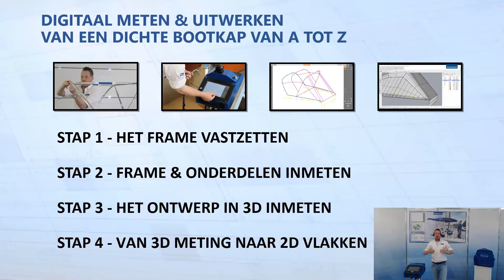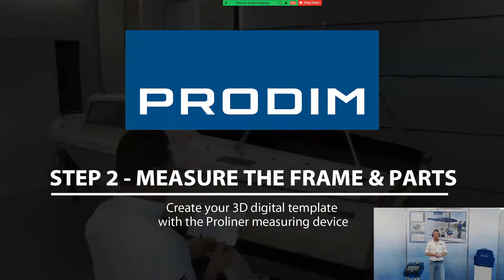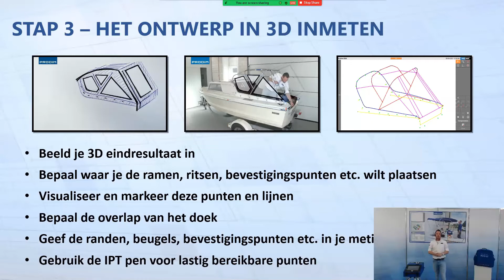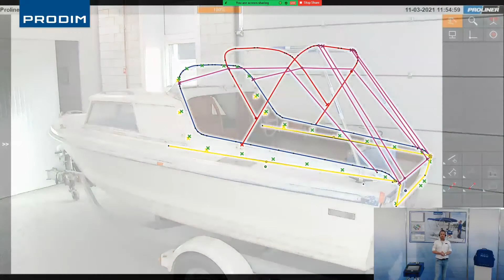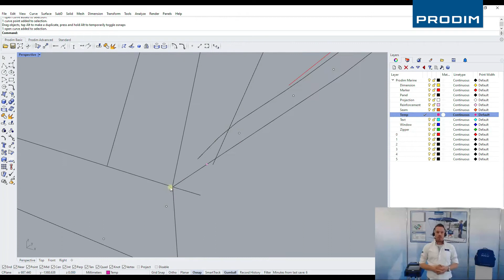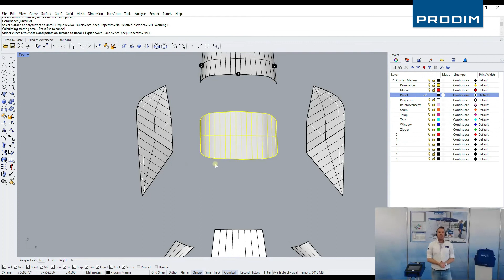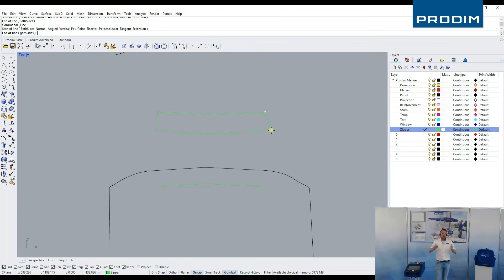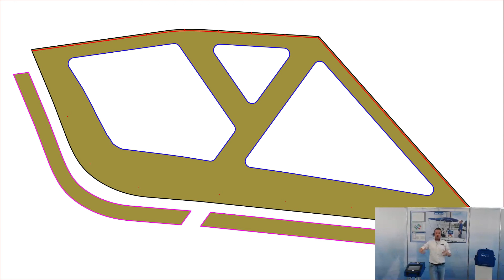Prodim - Canvas en Textiel Webinar - Nederlands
Prodim demonstreert: Het digitaal meten en uitwerken van een bootkap, van A tot Z en van 3D naar 2D met het Proliner Canvas pakket.